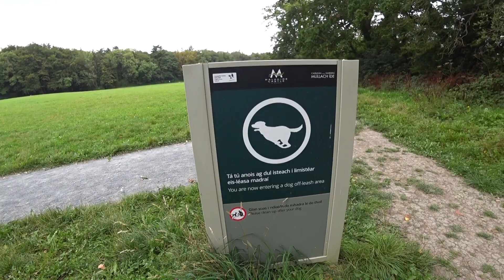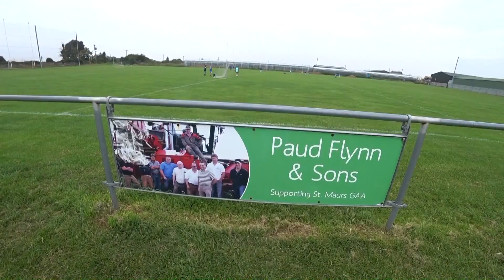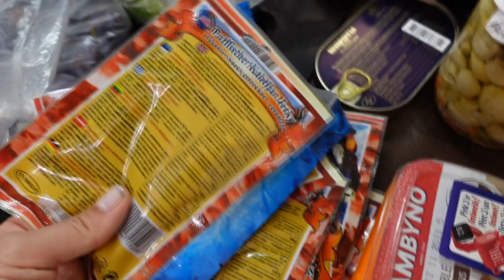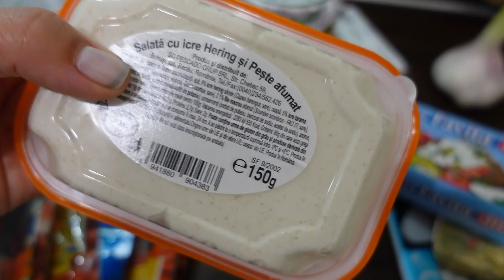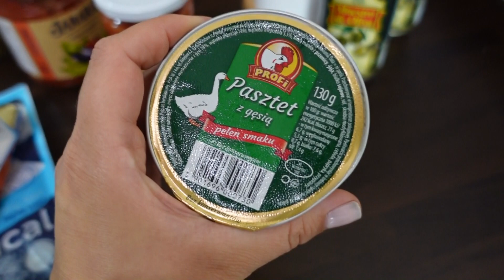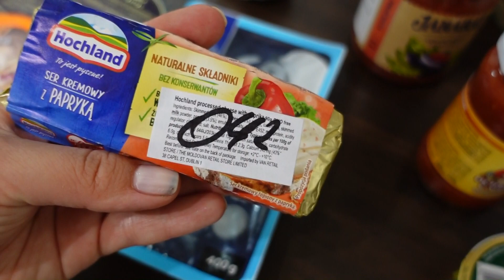☘️ТАКАЯ ЖИЗНЬ В ИРЛАНДИИ/В ПАРКЕ🤾/КАК РАСТУТ ГРЕЦКИЕ ОРЕХИ🥜/СПОРТИВНЫЙ МАТЧ/ШКОЛЬНЫЙ АВТОБУС🚌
Вот ТАКАЯ вот ЖИЗНЬ В ИРЛАНДИИ! Сегодня мы с мальчишками гуляли В ПАРКЕ и наткнулись на кое-что интересное! Покажу Вам , КАК в Ирландии РАСТУТ ГРЕЦКИЕ ОРЕХИ! Они еще зеленые, но мы будем за ними следить! А на следующий день у Ванька был СПОРТИВНЫЙ МАТЧ в городок под назваием Rush, а потом мы пошли гулять с друзьями! Ну, и рассскажу Вам новости о ШКОЛЬНОМ  АВТОБУСЕ!